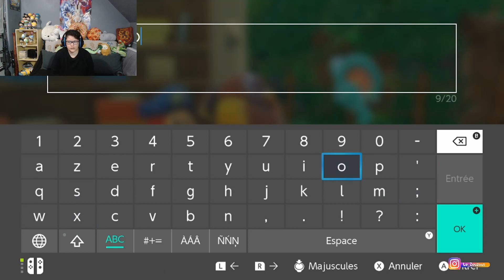ÎLE BÉTONNÉES ÉPISODE 7 | KIRBY ET LE MONDE OUBLIÉ NINTENDO SWITCH FR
Nouvelle vidéo sur Kirby et le monde oublié Gameplay FR | Let's Play FR sur NINTENDO SWITCH.